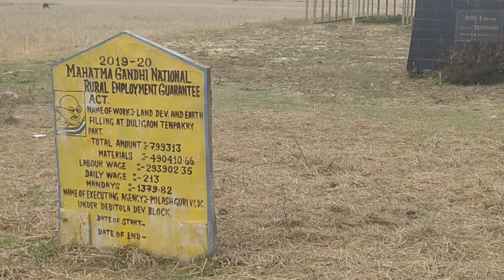Bodofa U.N. Brahma arw Temfakri नि Musukha. Duligaon, Tipkai, Kokrajhar, North East, lndia...